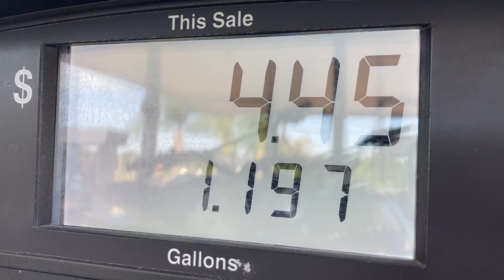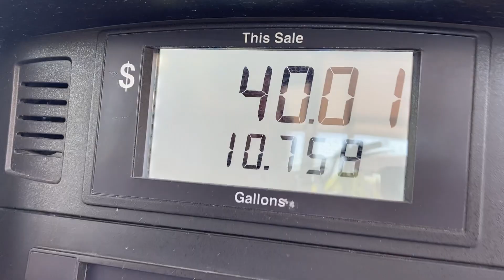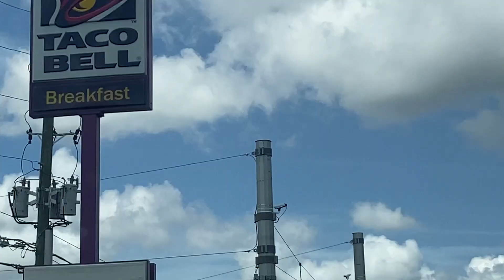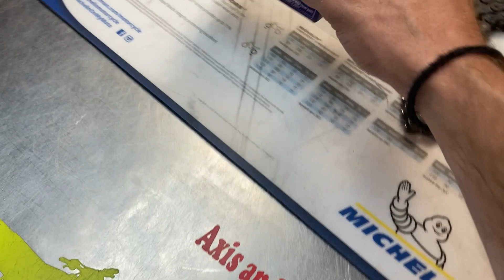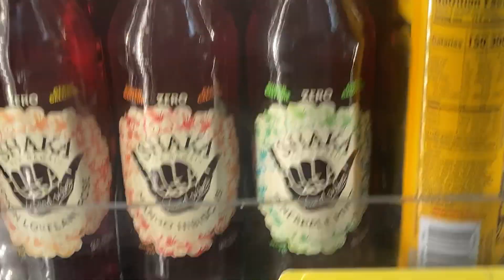CROOM TRAIL RIDE // PIT BIKE // VLOG // DUDE I'M DOWN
We finally took a trip over to Croom Motorcycle Area in Withlacoochee State Forest. We brought the pit bikes out to put them to the test on some trails. Reed broke down right out the gate and had to do a make shift trail repair. Thanks to Axis Powersports we were able to get the bike back together and ride for the rest of the day.

Enjoy our journey riding through some of the trails we got to explore on this first trip. More to come soon!

We highly recommend checking out Croom. It offers over 2,600 acres of nothing but dedicated motorcycle trails. $14 entry fee for the day and you are free to roam pretty much anywhere.